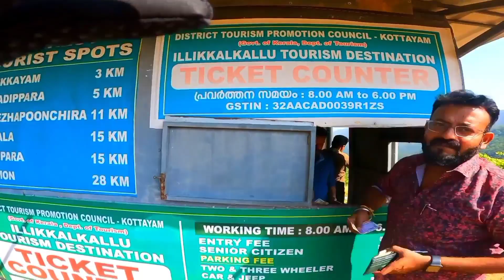ILLIKKAL KALLU SOLO BIKE RIDE | TOURIST PLACES IN KERALA | ഇല്ലിക്കൽ കല്ല് നടന്നു കയറി | TRAVEL VLOG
ILLIKKAL KALLU is one of the famous tourist places in Kerala India. It is situated in Kottayam district. This place is a hillstation. This hilly area is famous for fog and wind blast.
0:00 : preview
1:00 : illikkal kallu road
2:00 :illikkal kallu ticket charges
3:00 : illikkal kallu jeep
6:00 : illikkal kallu walking
9:00 : illikkal kallu visual beauty
15:00 : illikkal kallu top view
18:00 : illikkal kallu history